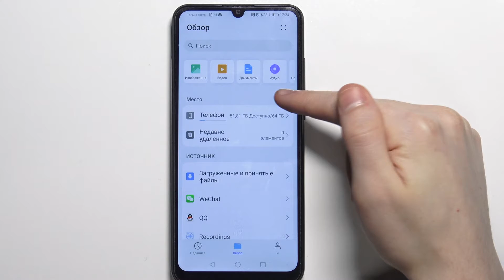HONOR 9 A | как стереть ВРЕМЕННЫЕ ФАЙЛЫ с HONOR 9 A? Полное удаление кеша на HONOR 9 A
Подробнее о HONOR 9 A у нас на сайте:
Доброго времени суток, друзья. В этом видеоролике мы расскажем вам, как очистить кэш любого приложения на HONOR 9 A, зачем нужно очищать кэш и о том, что такое кэш. Внимательно слушайте, пользователи HONOR 9 A!

Что такое кэш на HONOR 9 A? Как очистить кэш на HONOR 9 A? Для чего нужно очищать кэш на HONOR 9 A? Как очистить память кэш на HONOR 9 A? Где найти функцию очистку кэша на HONOR 9 A? Как можно удалить кэш на HONOR 9 A? Как освободить немного памяти на HONOR 9 A? Как найти память на HONOR 9 A? Как удалить весь кеш телефона HONOR 9 A?